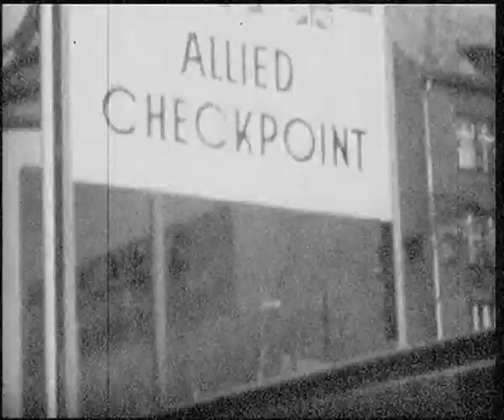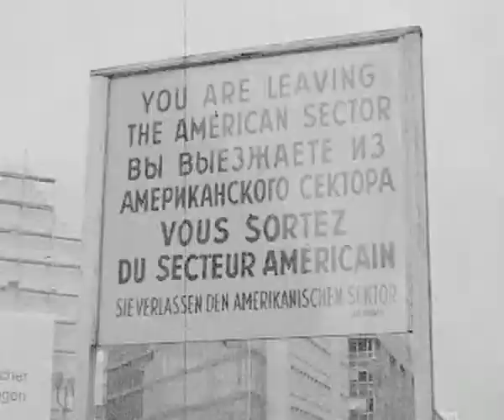Woman In Berlin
Woman In Berlin, a song written by Rhod Bannatyne and sung by Joe Strauss, that takes you back to the days before the wall came down.
Recorded at Strawberry Studios, Stockport near Manchester.